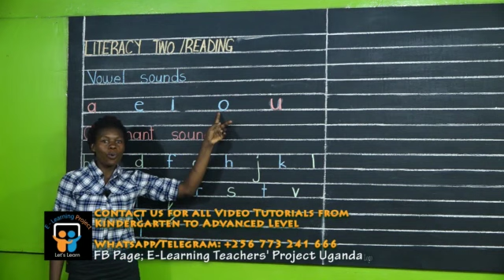E-Learning Teacher's Project Uganda